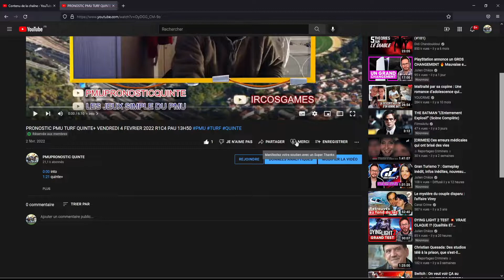MES DEUX COURSES FAVORITE DU DIMANCHE 6 FEVRIER 2022 PRONOSTIC PMU TURF QUINTE